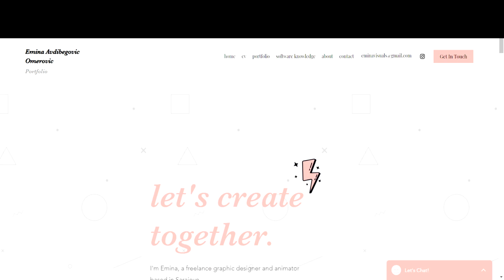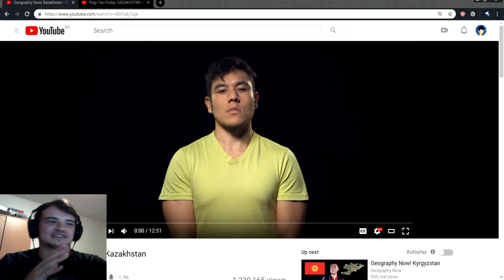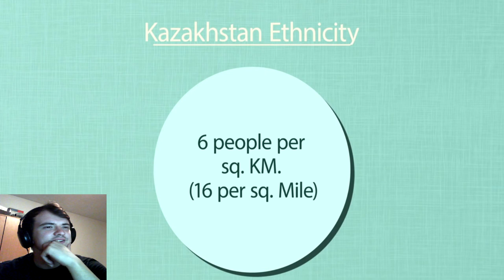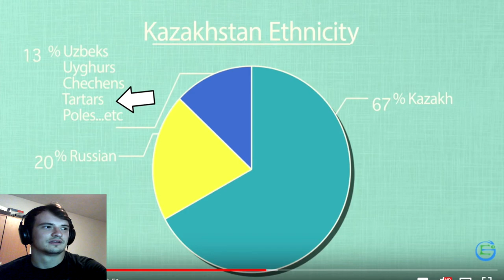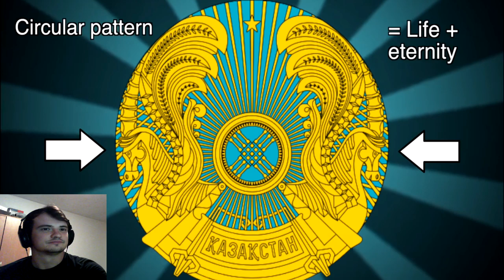Bosnian reacts to Geography Now - Kazakhstan